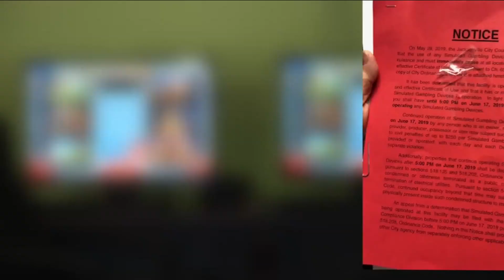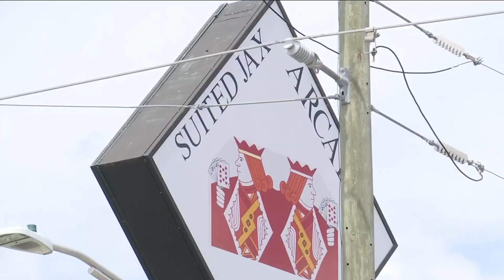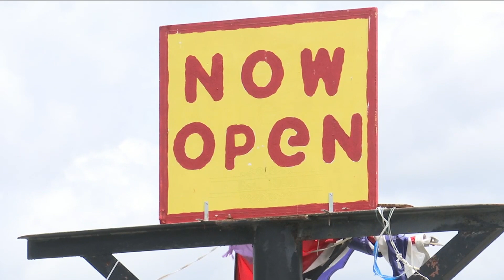Gaming rooms crackdown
The City of Jacksonville is now shutting down internet cafes. Businesses that do not have permits to operate are being told to close by Monday.